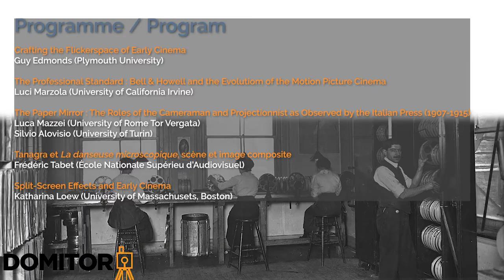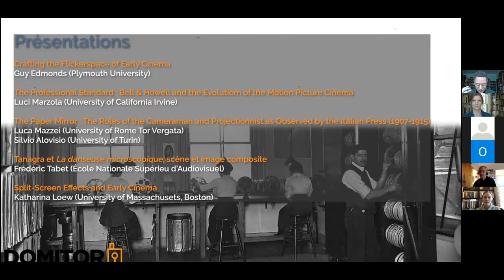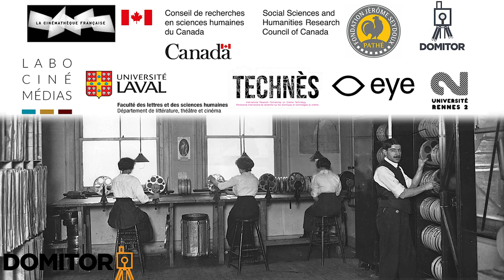Cameras, Projectors, and Trick Photography_2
Moderator: Louis Pelletier (Université de Montréal/Cinémathèque québécoise)

Guy Edmonds (Plymouth University) – Crafting the Flickerscape of Early Cinema

Luci Marzola (University of California Irvine) – The Professional Standard: Bell & Howell and the Evolution of the Motion Picture Camera

Luca Mazzei (University of Rome Tor Vergata) & Silvio Alovisio (University of Turin) – The Paper Mirror: The Roles of the Cameraman and Projectionist as Observed by the Italian Press (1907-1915)

Frédéric Tabet (Ecole Nationale Supérieur d’Audiovisuel) – Tanagra et La danseuse microscopique, scène et images composites

Katharina Loew (University of Massachusetts Boston) – Split-Screen Effects and Early Cinema